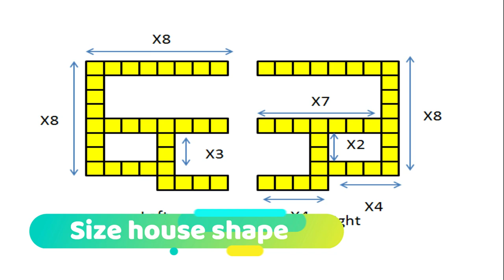Minecraft tutorials: How to build a house on the cliff is simple and unique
- Version 1.16.3
- shaderpacks: BSL_v7.1.04.1
- resourcepacks: 1.16.3.r2